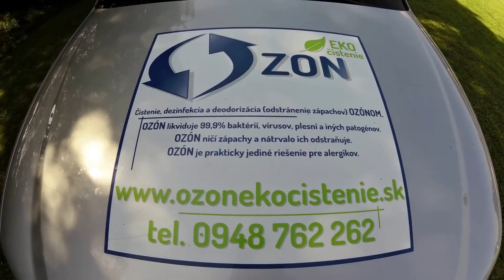PeugeotClub Slovakia - Veľký letný zraz Pružina - 24-26.6.2016